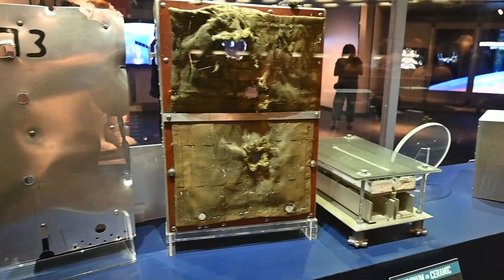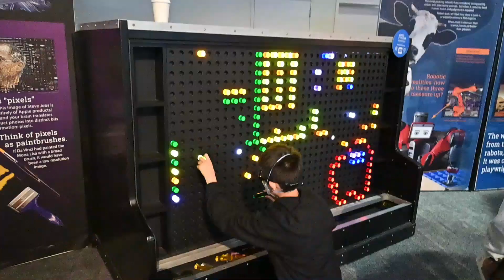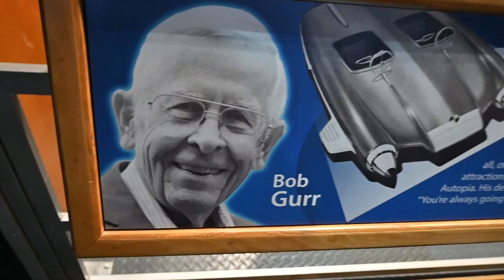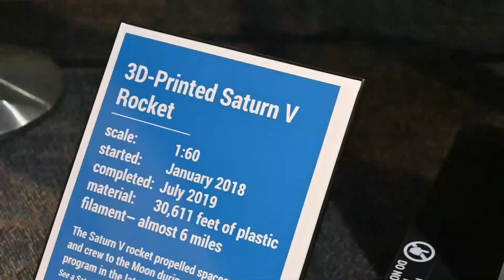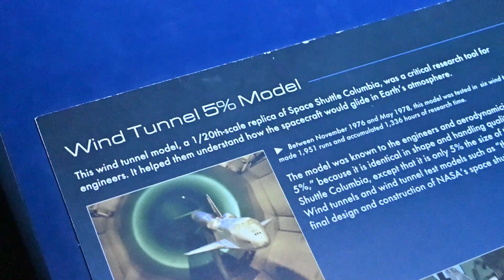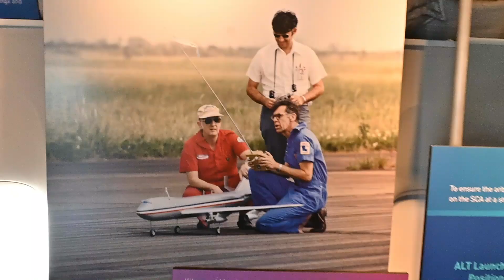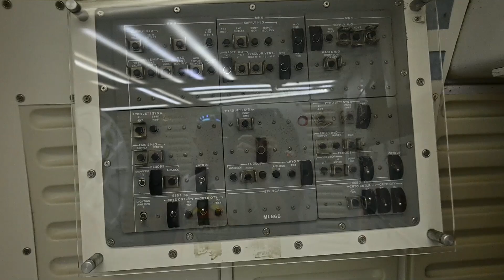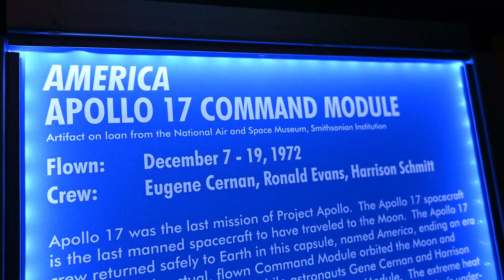Houston, We Have A Problem - Houston Space Center / Chimney Rock, NC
Got to tour the Houston Space Center this past week.  Dad worked at Kennedy Space Center in the past so I've tour that one a bunch.  First time at the Houston Space Center though.  So awesome.

Came home and went to Chimney Rock with the family the following weekend.  I love what I do.